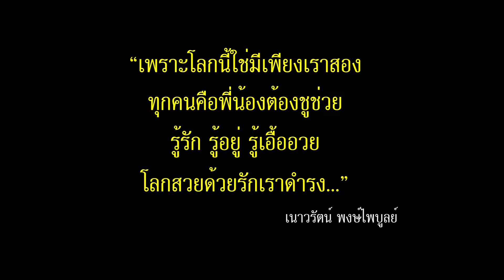VDO งานแต่ง ไก่ & เอ้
21 พ.ย.53 @ ลำพูน และ 4 ธ.ค. 53 @ พอช. กรุงเทพฯ
จัดทำโดย พี่กวาน - รุ่งโรจน์ เพชรบูรณิน
บรรยายโดย จอย - สุทธิดา บัวสุขเกษม